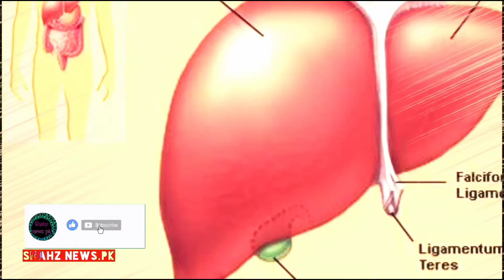1300 Coronavirus cases, 54 death cases reported in Pakistan//coronavirus updates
Hello friends My name is Noreen shah and this is my news channel and this channel name is ( shahz news.pk ) I am uploading today news corona virus
Corona virus and precautions

     Taking these precautions against the corona virus can make it easier to win the war against the epidemic.  Some time in the morning should be spent in the sun, do not sit with the rooms closed, but open the doors and windows and let the light sun come into the rooms.  Instead of running the AC in closed rooms, sit in the fan air

     UV rays in the sun's rays affect the proteins that emerge on the outer structure of the virus and weaken the virus.  High temperatures or heat have no effect on the virus, but high UV rays weaken the virus.

     Heat the water and put it in a thermos and drink half a cup of lukewarm water every hour.  The virus first infects the throat and from there reaches the lungs.

Another 54 people have died in the country from Corona and more than 1300 cases have been reported.

According to the corona statistics website (covid.gov.pk) in Pakistan, 31,786 corona tests were conducted across the country in the last 24 hours, of which 1,353 people were confirmed to be infected with the corona virus and 54 against the virus.  There were killings.

According to the official portal, the number of deaths from Corona in the country has reached 13281 and the total number of cases has reached 593453 while the number of active cases is 16349.

In addition, 3365 patients across the country have recovered from Corona in 24 hours, bringing the total number of recoveries to 563823.

The situation in the provinces

According to the official portal, the total number of Corona patients in Sindh has reached 259956 while 4436 people have died so far.

The total number of corona patients in Punjab is 178648 and 5600 people have died due to the virus while the total number of patients in Balochistan is 19121 and 201 deaths.

In Khyber Pakhtunkhwa, the number of corona patients has been 74167 and 2118 deaths while in Azad Kashmir, 10626 people have been infected with the virus and 313 people have died.

In addition, the number of Corona patients in Gilgit-Baltistan has so far reached 4959 and 102 people respectively.

According to the portal, the total number of Corona patients in the federal capital Islamabad is 45976 and so far 511 patients have died
coronavirus news,
coronavirus cases,
coronavirus update,
coronavirus latest news,
coronavirus deaths,
covid-19,
coronavirus vaccine,
coronavirus pandemic,
health ministry updates on coronavirus, data of coronavirus,
coronavirus news updates,
coronavirus covid 19,
latest coronavirus news,
new coronavirus,
coronavirus lockdown,
covid-19 cases, deaths,
covid cases,
corona virus, hospital,
health care workers,
covid-19 outbreak,
active cases,
covid-19 pandemic